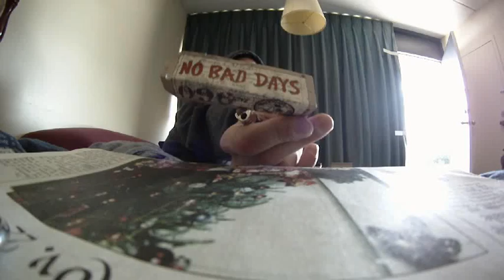dragon final cut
final cut untill i get more footage. fixed all the sideways shots and got some new music in there.